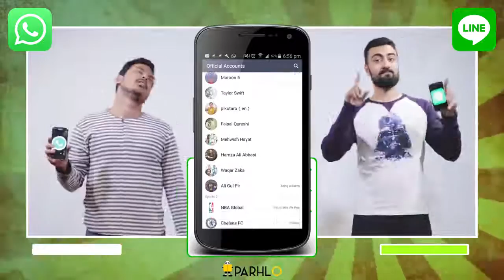Line vs Whatsapp